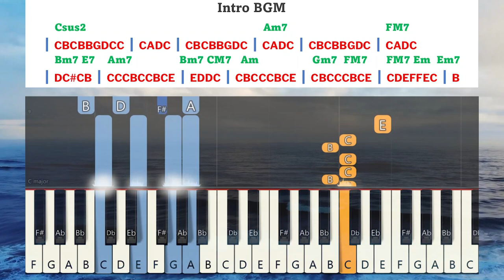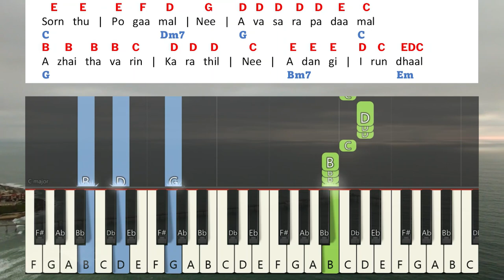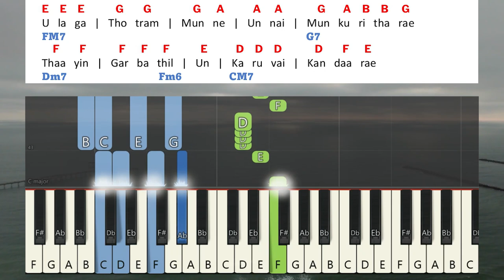YETRA KAALATHIL Keyboard Notes & Chords Complete | Wesley Maxwell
YETRA KAALATHIL Keyboard Notes & Chords Complete
| Wesley Maxwell